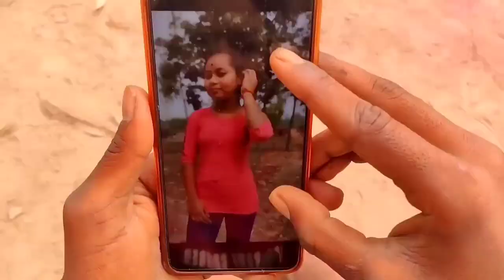हैप्पी चैनल एक भारतीय टीवी चैनल है जो बच्चों और परिवार के लिए है।game funny #1 #2023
हैप्पी चैनल एक भारतीय टीवी चैनल है जो बच्चों और परिवार के लिए है। यह एक सार्वजनिक चैनल है जो अपने दर्शकों को अनुभव कराने के लिए उन्हें नाटक, कार्टून, शिक्षा, खेल और अन्य मनोरंजन कार्यक्रम प्रदान करता है। हैप्पी चैनल के कुछ लोकप्रिय कार्यक्रम हैं "गणेश लेना", "बलवीर", "चुतकी बजाने वाली घड़ी", "क्रिकेट मजा" और "बच्चों के लिए अंग्रेजी बोलो"। game funny #1 #2023